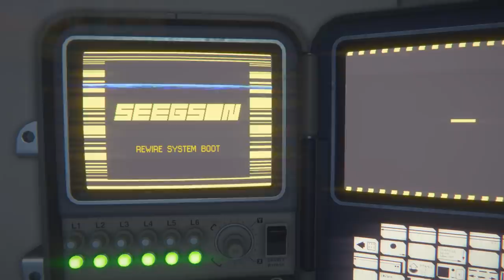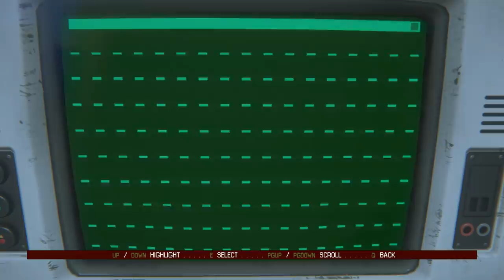A WONDERFUL DAY AT THE MALL | Alien Isolation | 10